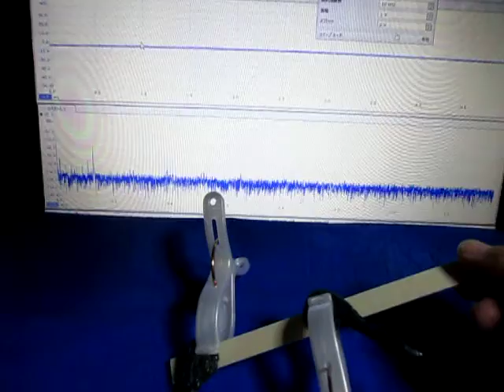超音波実験（アイデア：超音波伝搬現象の分類）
この動画は
興味深い現象を確認している様子です